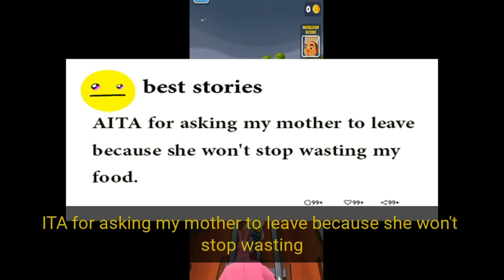AITA for asking my mother to leave because she won't stop wasting my food.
Our Work Process:
1. Come up with questions, research, script, come up with opinions/commentary, polish until ready for recording.
2. Record voice acting the stories/questions, sharing thoughts and opinions and performing it in a creative and transformative fashion for viewers to enjoy.
3. Record gameplay until there is enough interesting footage to use for the background
4. Throw the gameplay in the editing software and then begin typing up the captions, cutting/trimming the voice acting, adding SFX, color correction, removing/adding clips, etc.
5. Final review of the video, if video is not up to the quality desired for this channel. Either go back into the editing software, re-record some lines, change opinions/commentaries.